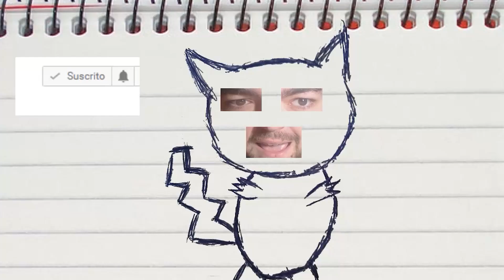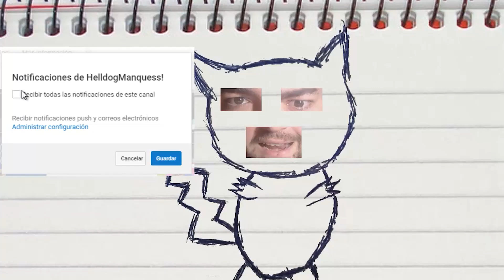INFORMACIÓN DE MOBS! Minecraft 1.19.2 MOD MOB PLAQUES!